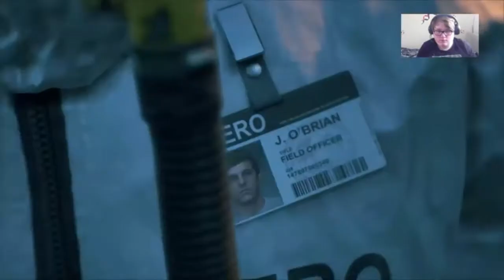THE APOCALYPSE IS UPON US!! | Days Gone #1